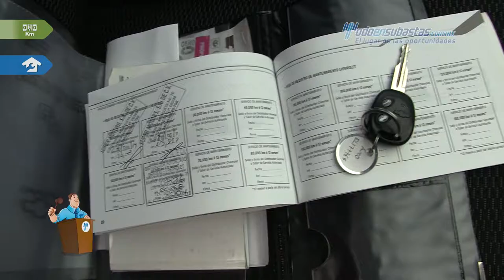Chevrolet • Aveo LTZ 2014 • EL177764